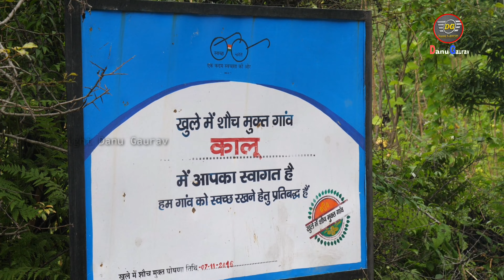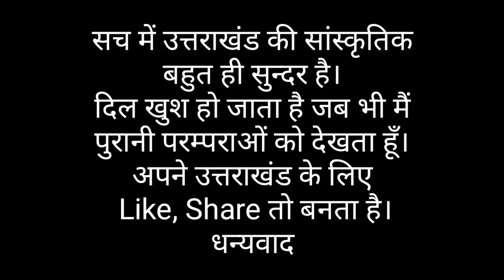Badiyakot Temple : बदियाकोट का ये भव्य मंदिर क्या देखा आपने ? (Danu Gaurav Hindi)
▪️Video Edited :- Danu_Gaurav

▪️ Special Thanks :-

◾ Thanks For All Team Members

🔴 More information follow

📍Location :- Uttarakhand, Bageshwar, Badiyakot

 धन्यवाद।

© All Right's Danu_Gaurav